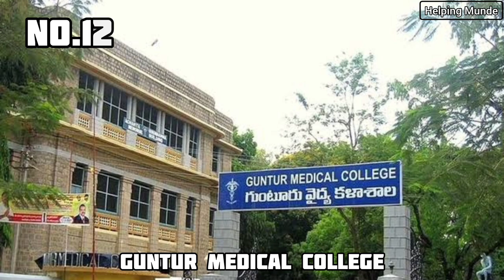Top 20 Best BSC Nursing Colleges In Andhra Pradesh 2024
"Nurturing Future Healthcare Heroes: Best BSc Nursing Colleges in Andhra Pradesh! 🏥📚 Are you passionate about a career in nursing? Join us on a journey as we unveil the top BSc Nursing colleges in Andhra Pradesh that are shaping compassionate and skilled healthcare professionals. From comprehensive training to practical experiences, these institutions provide the perfect foundation for your nursing journey. Discover the best BSc Nursing colleges in Andhra Pradesh with us, where students are empowered to learn, care, and contribute to the health and well-being of individuals and communities."